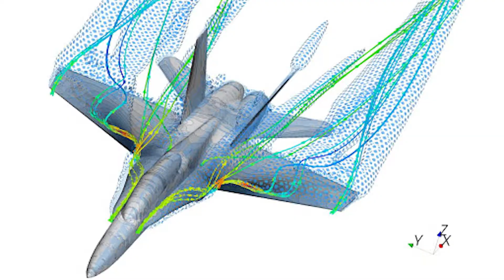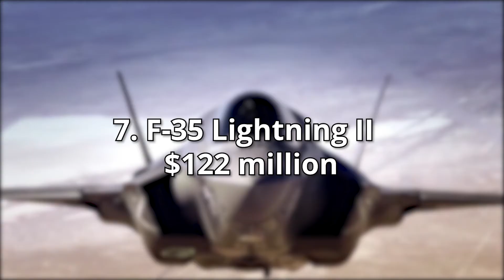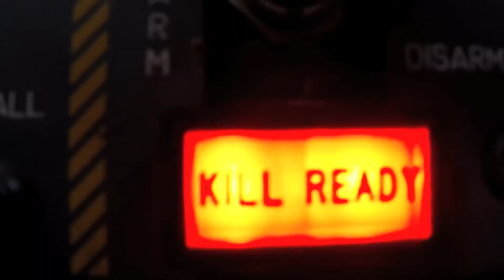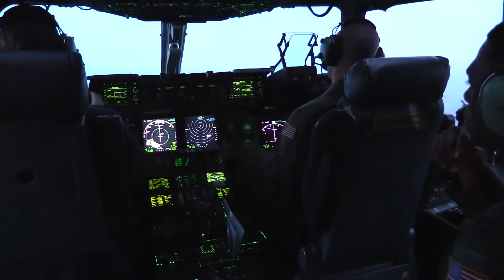Most Expensive Military Planes Manufactured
Check out the TOP MOST EXPENSIVE MILITARY planes every manufactured.